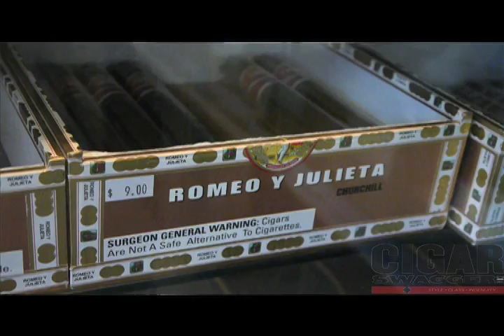Interview with Brian Hoffman and HSB Manager Leah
Take a closer look into one of the Loops most prized shops! HSB tobacconist, providing St. Louisans with quality cigars for over 40 years.